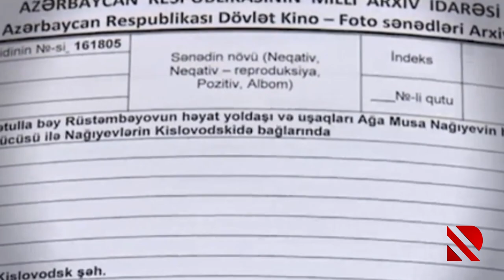Köhnə formadan Formulaya